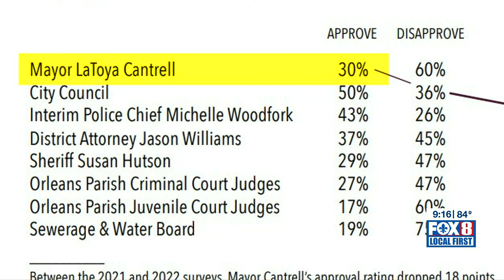Mayor Cantrell responds to low approval ratings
Mayor LaToya Cantrell says she doesn't embrace a recent crime coalition survey that puts her approval rating at just 30 percent. Meanwhile, the head of the New Orleans Crime Coalition says the numbers don't lie.